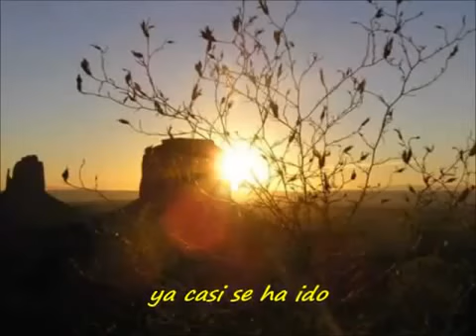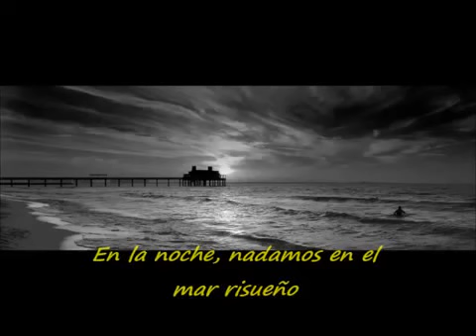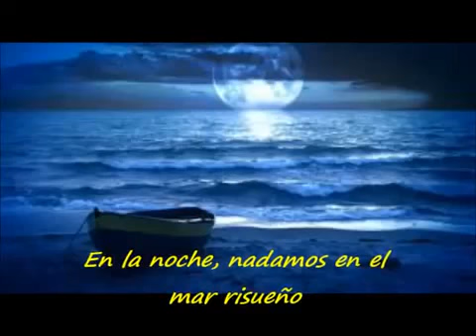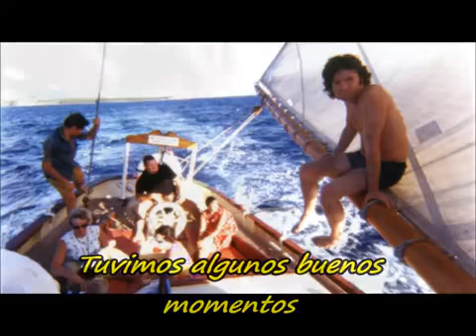'Summer summer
PARA SEGUIDORES Y SEGUIDORAS POR ESTE CANAL DIFERENTE